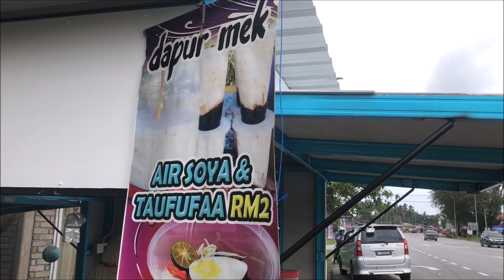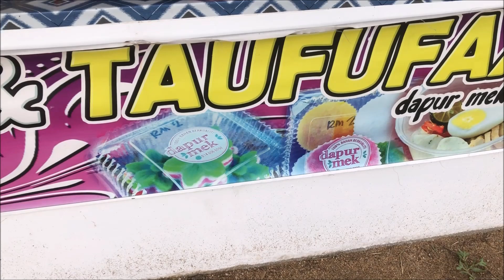Air Soya Cuma Dua RInggit | Dapur Mek Seberang Marang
rakaman pada 1 Feb 2023.

Bukan Paid Review.